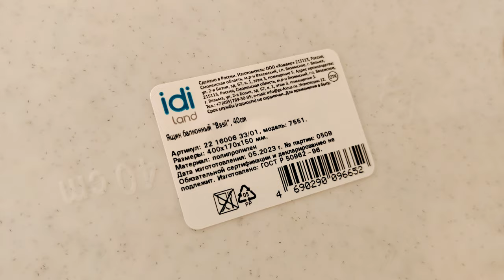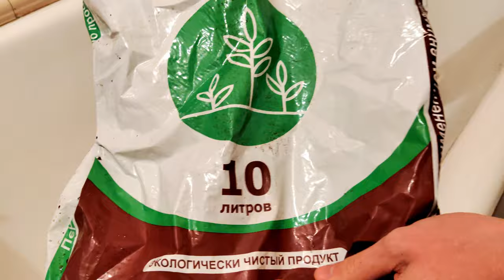Больше Урожая: Как Пересадка в Большие Горшки Улучшает Вашу Домашнюю Ферму!Секреты Домашнего Огорода